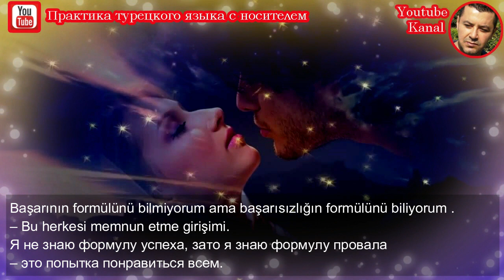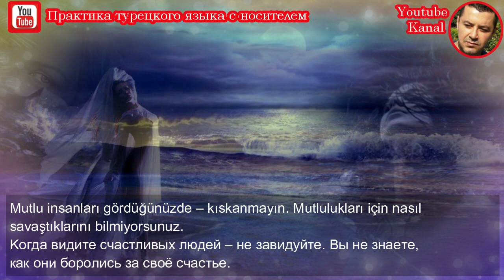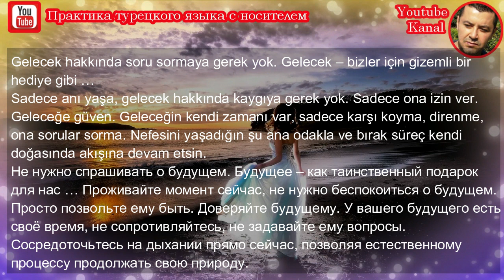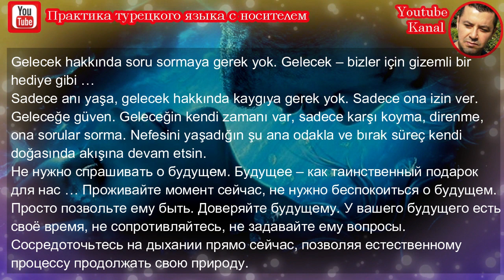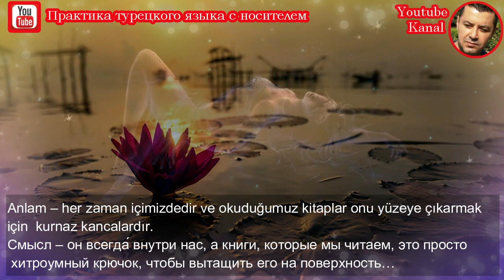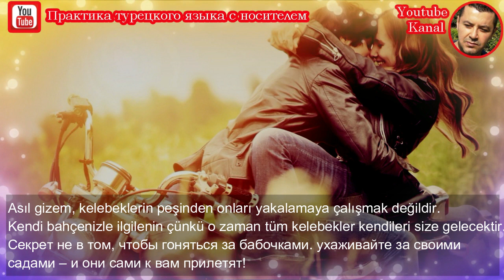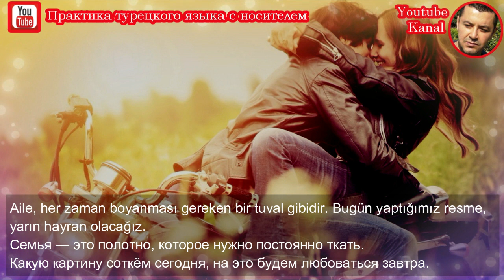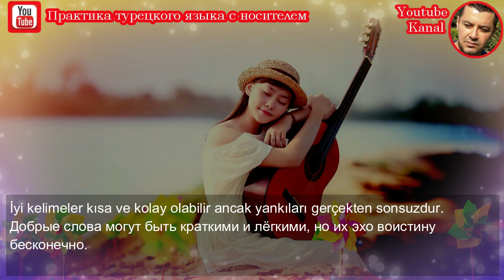Послушай сердцем - Про жизнь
Турецкий язык - Про жизнь

1.) Канал для изучения турецкого языка.
2.) Турецкий язык для начинающих с нуля.
3.) Турецкий язык с носителем.
4.) Турецкий язык разговорный.

Мы не преподаем курсы, но предоставляем все материалы и помощь для самостоятельного изучения турецкого языка.